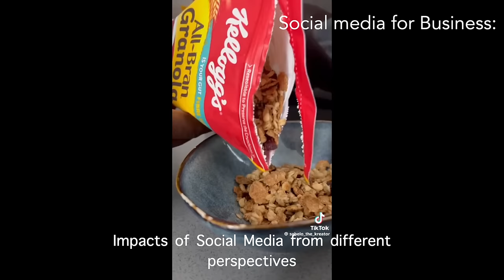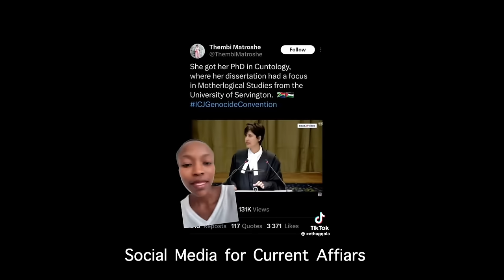Kandid with Kat! The Social Media BREAKDOWN: The good & Bad. PART 1. ☺️😒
Hey friends! ☺️
This is part one of the Kandid with Kat, the social media breakdown. What social media has become over the years.

xoxo
JK

xoxo
JK